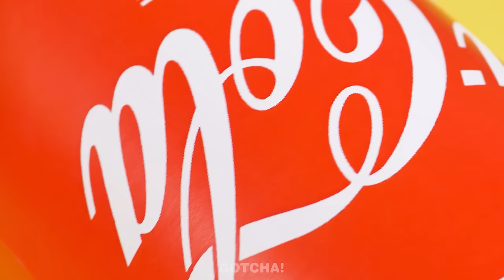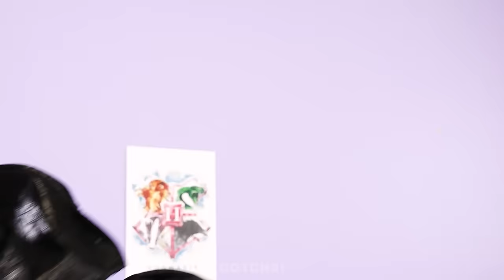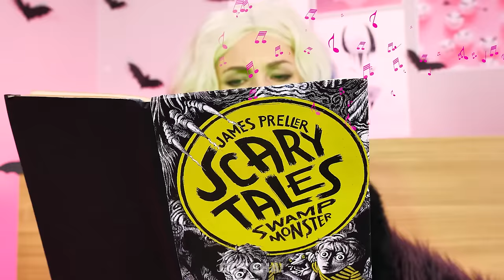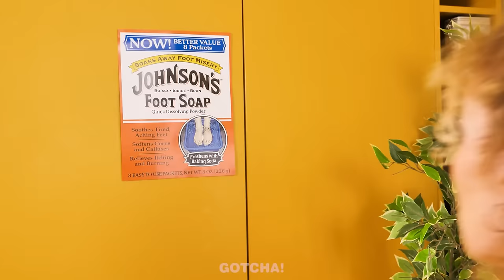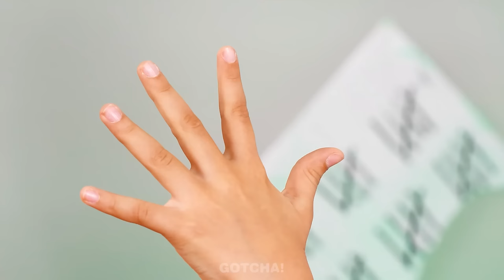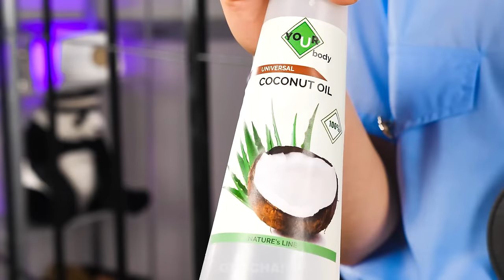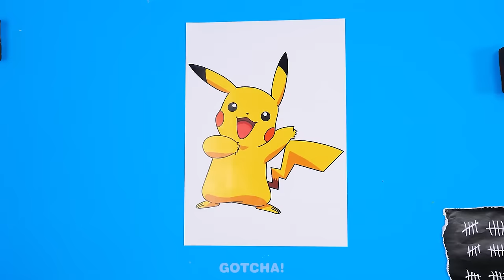Good Babysitter Vs Bad Babysitter! *Epic Parenting Hacks* Funny Moments by Gotcha! Viral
Do you have a babysitter? We have two of them here. The good Barbie always helps using crazy parenting hacks and gadgets, and the bad Squid Game Doll… well, she seems to try sometimes. Don’t miss our new video to find out what situations we got into with a good Barbie nanny and a bad Squid Game Doll nanny.